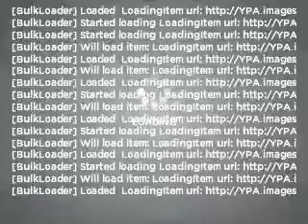2008 GMC Yukon - Lawrenceville NJ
Year: 2008
Make: GMC
Model: Yukon
Trim: Denali
Engine: 6.2 liter 8 cylinder 16 valve
Transmission: 6-Speed Automatic
Color: White
Mileage: 45841
Address:
100 Renaissance Blvd.